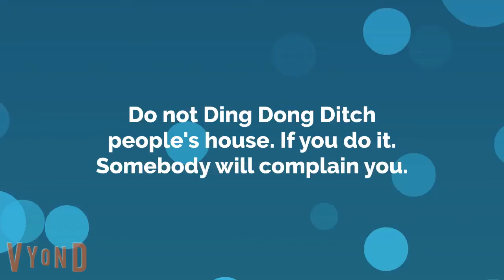Toris Ding Dong Ditches My House/ Caught/ Grounded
Please don't ding dong ditch peoples house.
Video Rules:

Please do not write a comment Worst Video Ever.
Please do not try to terminate my channel. Channels will get terminated if they got 3 out of 3 strikes.
Please do not put a comment for bad words such as f words, s words, r words, n words, and b words.
Please do not call me stupid.
Please do not call me Break up.
Please do not rant on my channel.
Please do not Copy video to dislike my video.

"You can react to copy videos, not dislike videos."

If you do not listen to the rules and your breaking the rules. You will be blocked on My Channel.

List of temporaly blocked on My Channel:

Blocked for 12 Hours.
Blocked for 24 Hours. (1 DAY)
Blocked for 36 Hours. (1 and a half Days)
Blocked for 48 Hours. (2 DAYS)
Blocked for 60 Hours. (2 and a half Days)
Blocked for 72 Hours. (3 DAYS)
Blocked forever

These if you break the rules! Enjoy the Video!